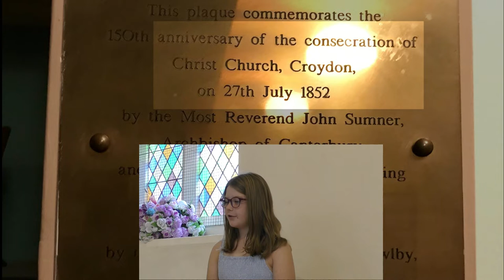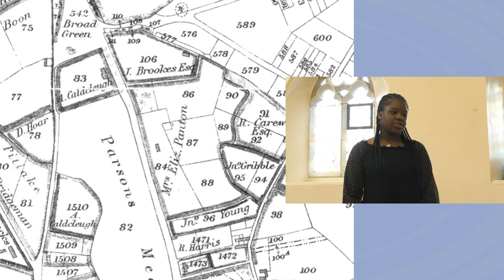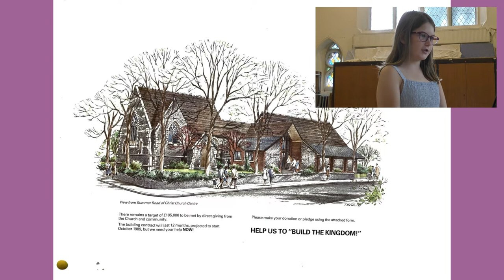Christ Church Croydon, 170th anniversary - a brief History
A short history of Christ Church, Croydon presented by some of the young members.